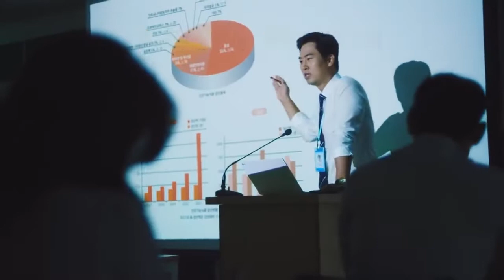패스트푸드 인기 순위 (햄버거, 샌드위치 통합 브랜드 순위) - 연평균 매출 랭킹, 햄버거 순위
패스트 푸드 점 연평균 매출 브랜드 순위입니다.
햄버거와 샌드위치 통합